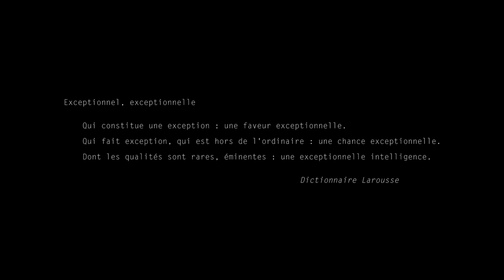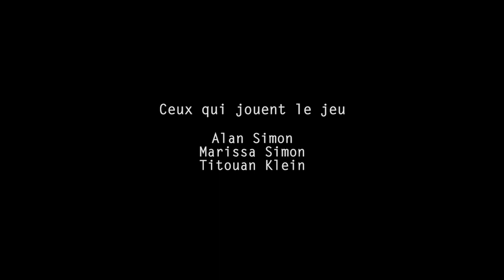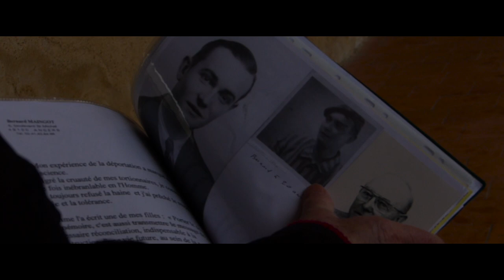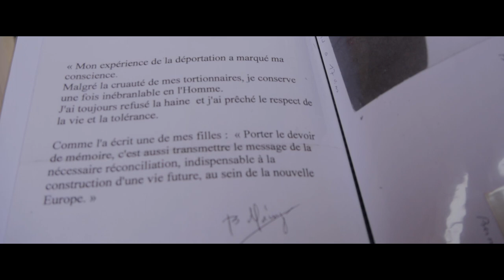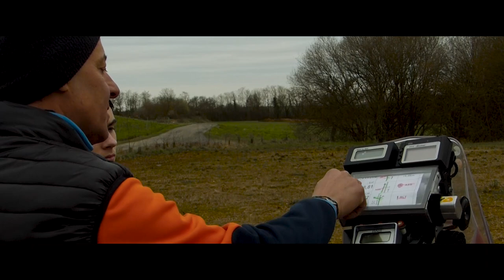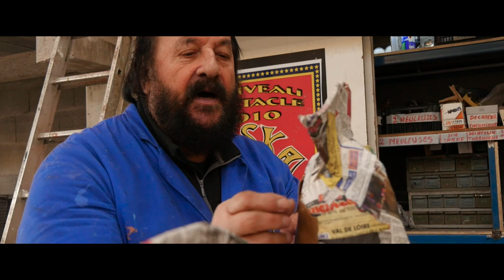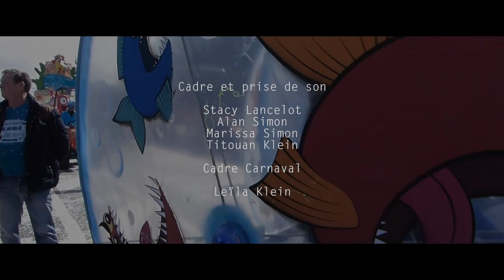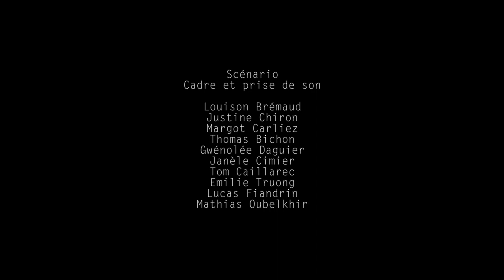Le Maine-et-Loire est exceptionnel !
Claire Supiot, Ben Rose, Noël Micheneau dit Nono, Nicolas Billaud, Bernard Maingot et Anthony Green : qu'ont-ils en commun ?
Ils font rayonner le Maine-et-Loire !
C'est pourquoi 30 jeunes (du Collège Colbert, du Centre Social Horizon, du Lycée Europe) ont voulu vous les faire découvrir ...
Le film a été réalisé en 2018, grâce à un financement de la Fondation Mécène et Loire d'Angers et le soutien du Crédit Agricole Cholet Victoire.